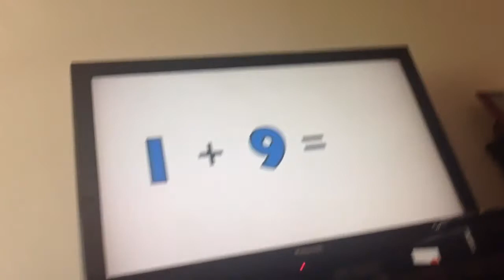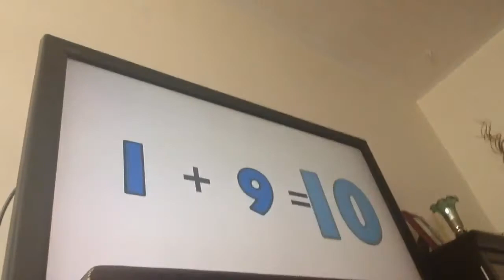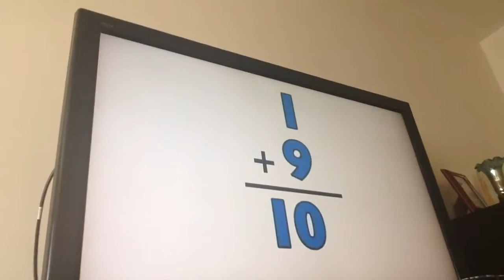I don't know what the tital should be